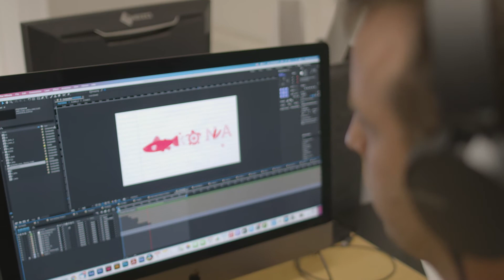Zsűri 2021: KÖLLŐD MARCI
Marci biológusként diplomázott Szegeden, nevéhez fűződik A Szív újság jelenlegi arculata, és még hárfakészítői végzettsége is van. Készített filmarculatot, 2D és 3D animációs videókat. Jelenleg a Salt Communications motion design divíziójának vezetője.